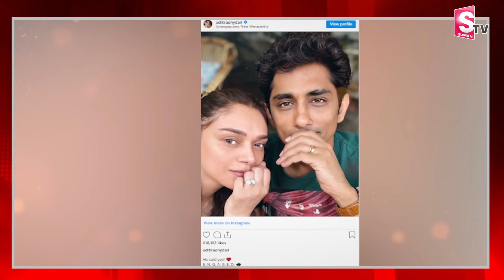పెళ్లి వార్తలపై స్పందించిన సిద్ధార్థ్,అదితి రావు హైదరీ | Actor Siddharth | Aditi Rao Hydari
Watch ► ►పెళ్లి వార్తలపై స్పందించిన సిద్ధార్థ్,అదితి రావు హైదరీ  | Actor Siddharth | Aditi Rao Hydari